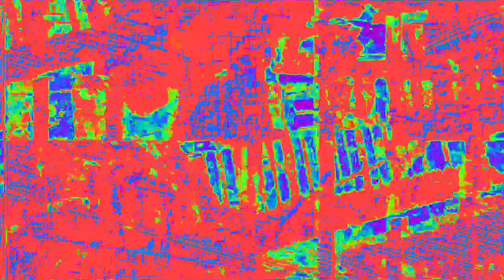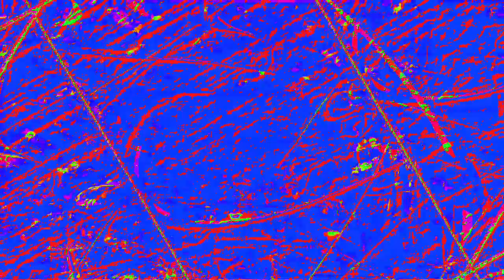[EPILEPSY WARNING] Movie 23 02 14 12h25m00s 4:44 minute video set of videos mixed made to upload.